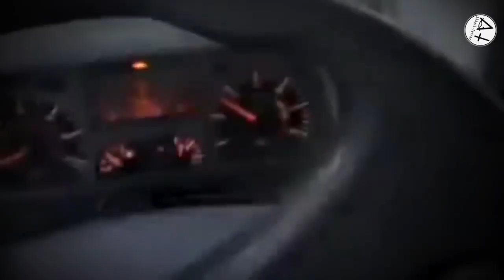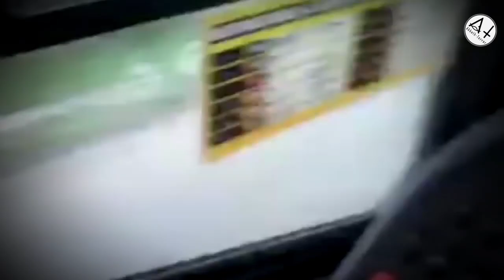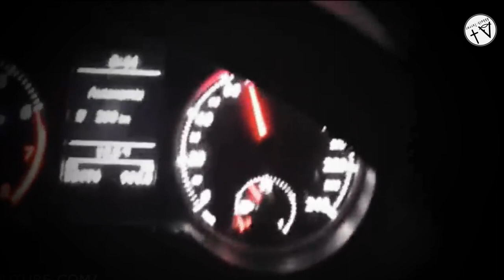7 FANTASMAS EN CARRETERA PARTE 2, Top Más Aterradores || ABBATH TERROR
Bienvenidos a la 2a parte de 7 fantasmas en carretera mas aterradores.

0:00 INTRO Y CONTEXTO 7 FANTASMAS EN CARRETERA
1:13 7 Mujer sin Rostro, India (Chikmagalur a Bangalore).
2:12 6 EL FANTASMA DEL MICRO, ARGENTINA
4:02 5 Niño de Luz. (Fantasma)
5:21 4 El Fantasma del Taxi, OSAKA, Japón.
7:37 3 Hombre Sin Rostro, Morelos México
8:50 2 El Fantasma de la Motociclista, CARRETERA MEXICO CUERNAVACA
10:04 1 EL ATERRADOR Fantasma en UNA CARRETERA DE LETONIA